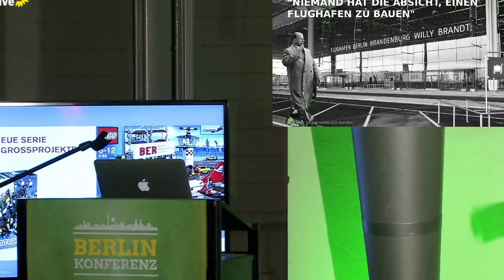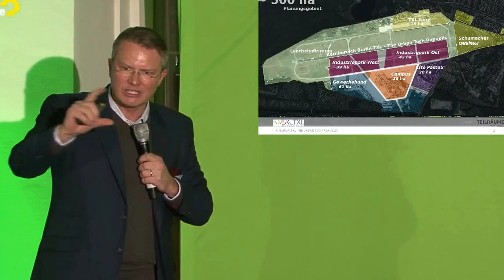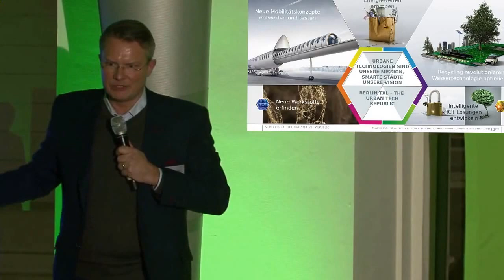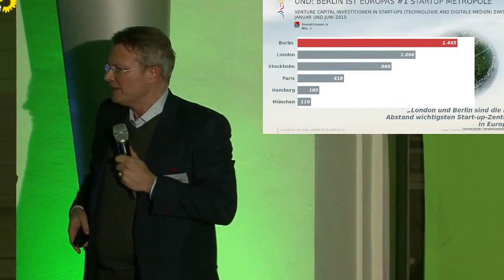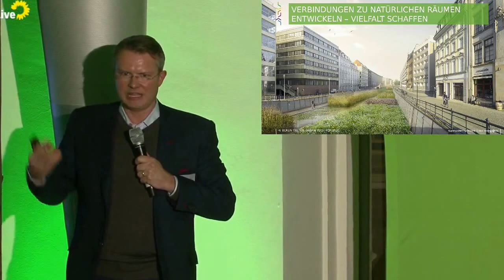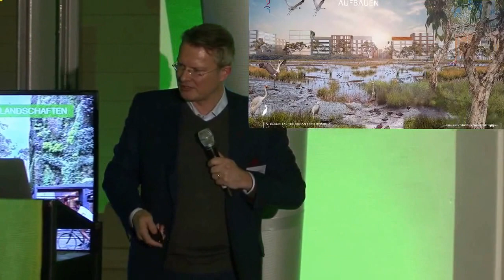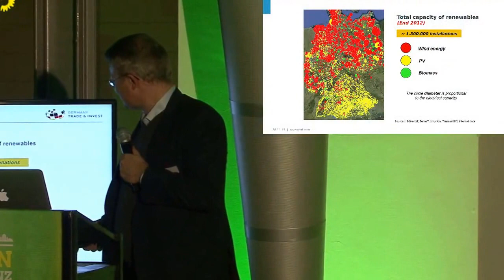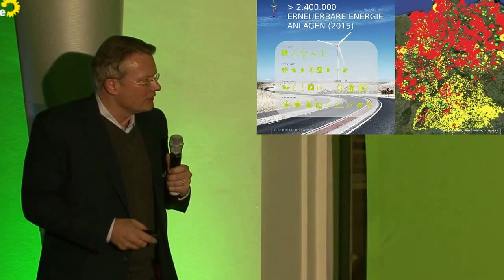Keynote Dr. Philipp Bouteiller - Zukunft gestalten - Die Berlin-Konferenz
Keynote von Dr. Philipp Bouteiller auf der "Zukunft gestalten - Die Berlin-Konferenz" - BK2015 am 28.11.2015 als EInleitung des Panel III: Berlin wächst grün (Technologie & nachhaltige Wirtschaft)